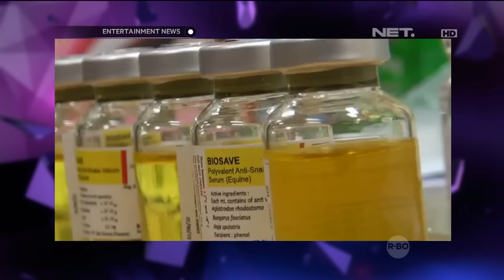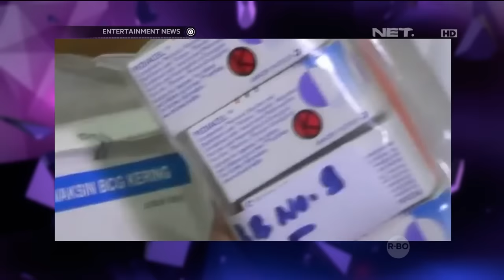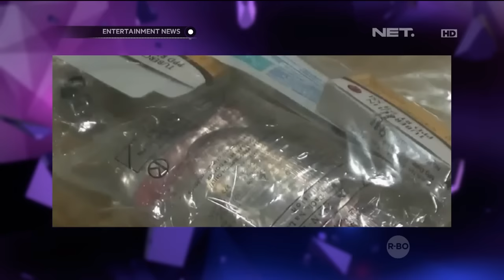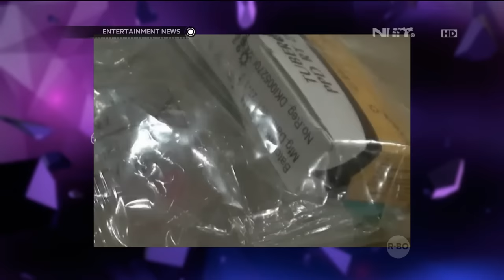Para Selebriti Tanggapi & Kecam Keras Kasus Vaksin Palsu